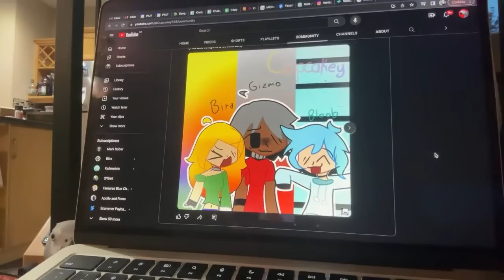Train mom back in session 😂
follow all of these so Giz can take over the internet